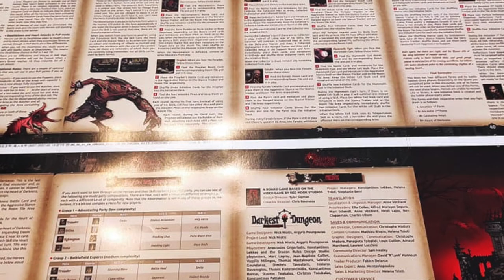MG Newscast, Episode 99: April 19, 2022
Timestamps:
0:00 - Video Begins
0:09 - Intro
0:29 - General News
1:53 - Time of Legends: Joan of Arc 1.5
3:01 - Super Fantasy Brawl Round 2
3:41 - Darkest Dungeon: The Board Game
5:56 - Monsterpocalypse
6:40 - Rise of the Necromancers
8:32 - Anastyr
12:04 - Outro

Anastyr Links:
Kickstarter campaign:

Other Links:
Rise of the Necromancers campaign on Gamefound: